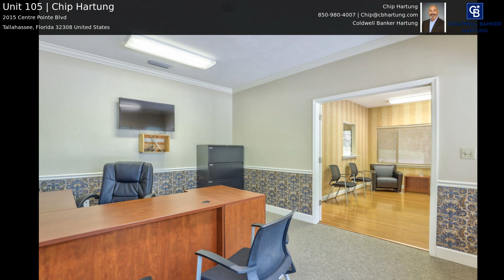Unit 105 | Chip Hartung